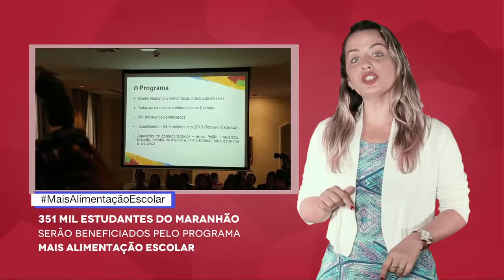INFORME MARANHÃO 09.11.2017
O programa Mais Alimentação Escolar que vai beneficiar mais de 351 mil estudantes no Maranhão é um dos destaques desta edição.